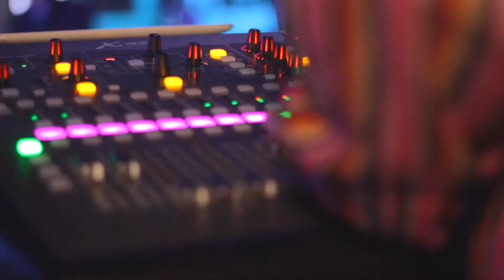Sala Baobab 30 de Enero: Blister en concierto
Concierto en directo del grupo Blister en La Sala Baobab la noche del 30 de enero de 2015.

Grabación: Dani S. Méndez & Pablo Campillo
Montaje: Pablo Campillo